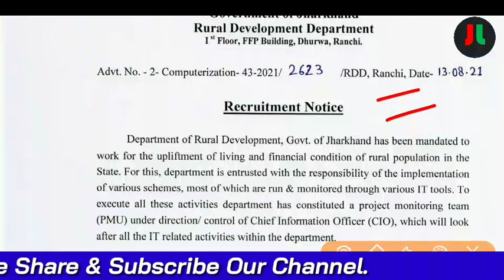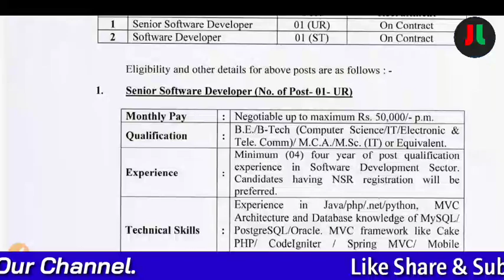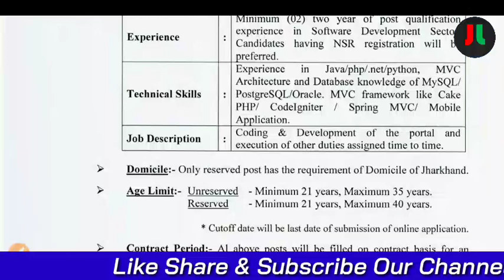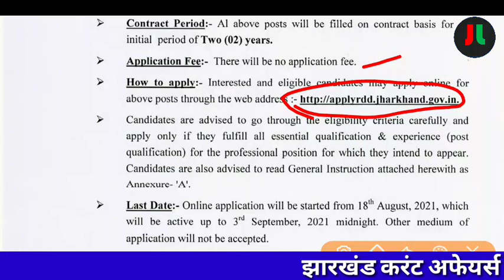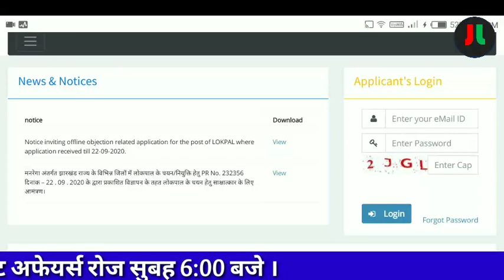Apply RDD Online Govt. of Jharkhand Recruitment 2021 |Post-Software Devp.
JL-JHARKHAND LIVES
झारखण्ड No.1 Youtube Channel

धन्यवाद् ||